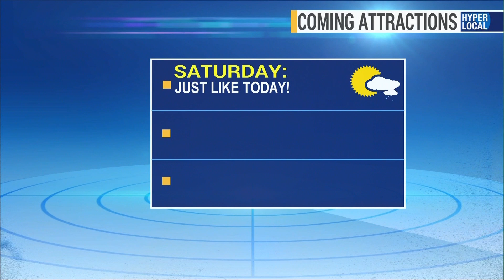JOE RAO INTO THE ECLIPSE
When I discovered that a total solar eclipse that would cross the Pacific Ocean on March 8, 2016, could be visible from a regularly scheduled Anchorage-to-Honolulu flight, I immediately contacted Alaska Airlines.  It took a bit of coercing . . . for the flight had to be delayed by 30 minutes and a slight adjustment to the flight path had to be made.  But as you'll see in this News 12 special report, everything ultimately worked out to perfection!